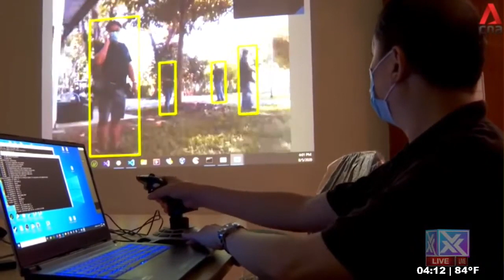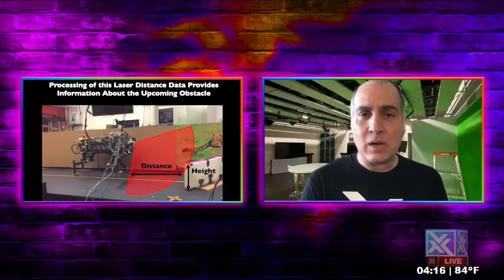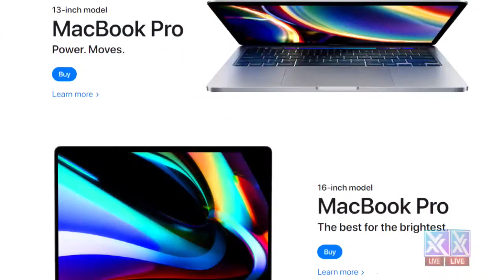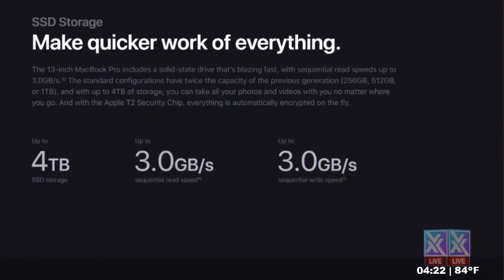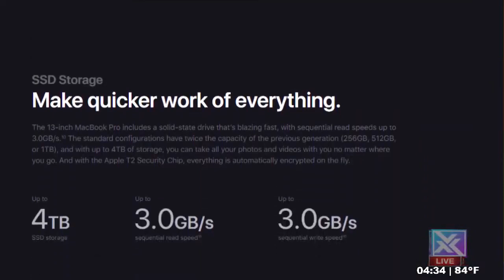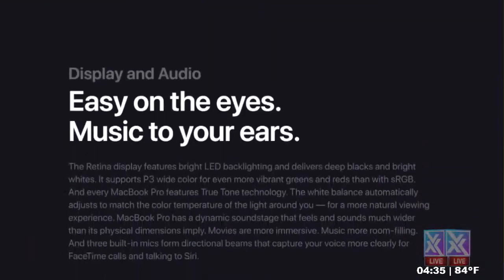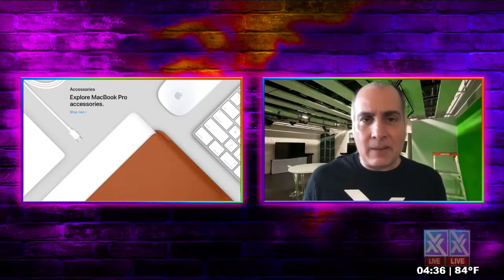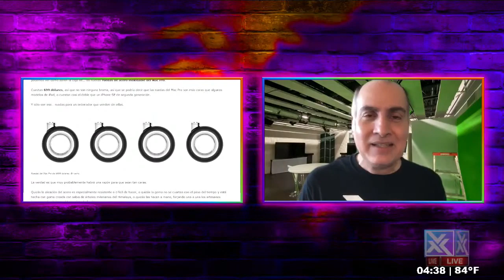GEEKY TALKS - Nuevo Mac Pro 13", novedades en Instagram y más - 11 MAYO 2020